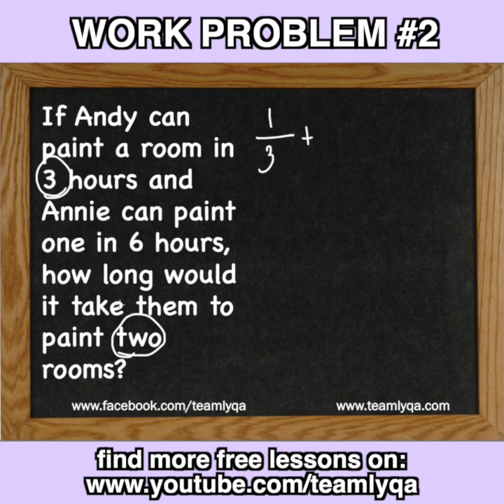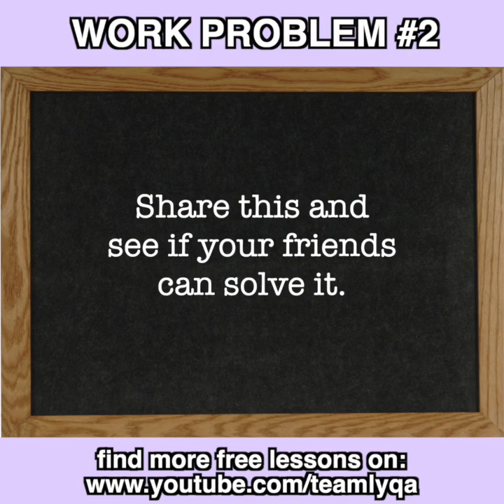VLOGmas: Work Word Problem #2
Hi, Team! Here's a new 1MinuteMath Challenge. It's another WorkProblem. Let's see if you can solve it quick enough.

Watch it. Try it. Share it!
Happy learning!